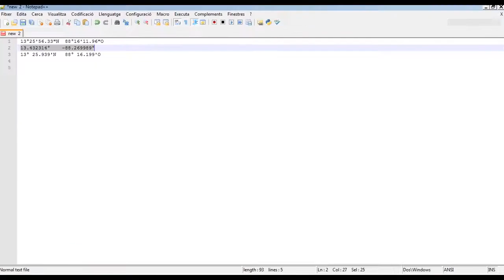Google Earth Pro - Uso de la barra de búsqueda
Uso de la barra de búsqueda Google Earth Pro